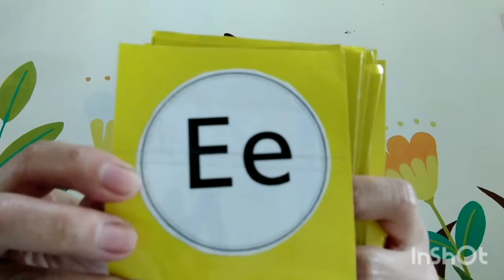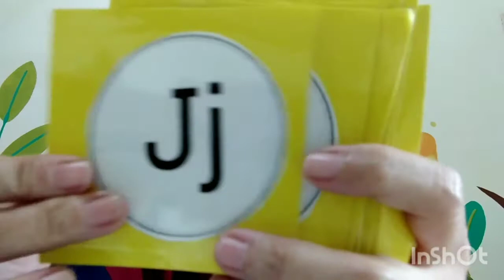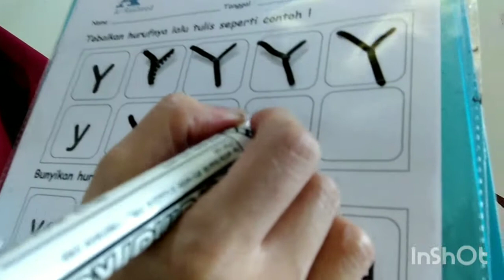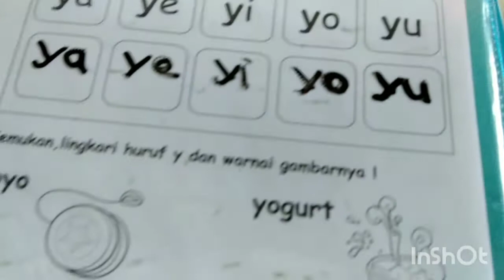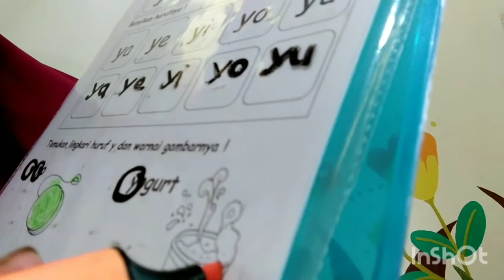B.Indonesia (huruf Yy)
Belajar mengenal huruf Yy & benda-benda berawalan huruf y# mengenal benda-benda berawalan huruf y# membaca suku kata dengan huruf y.